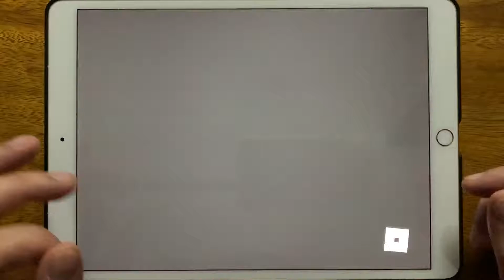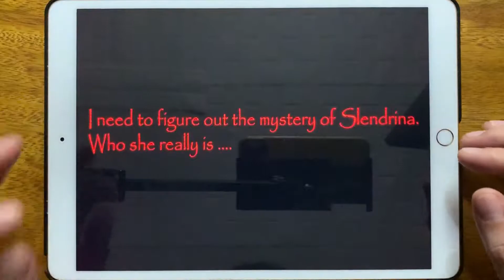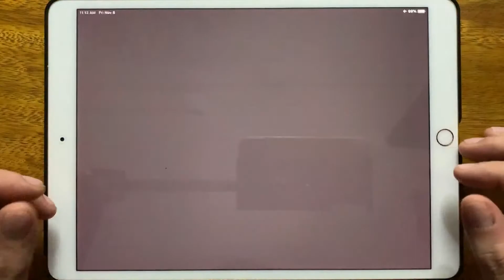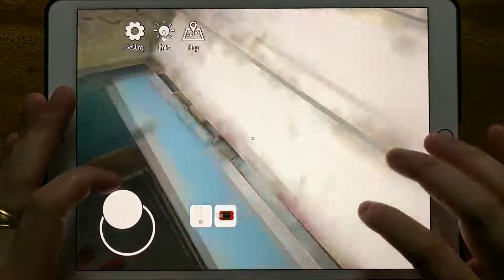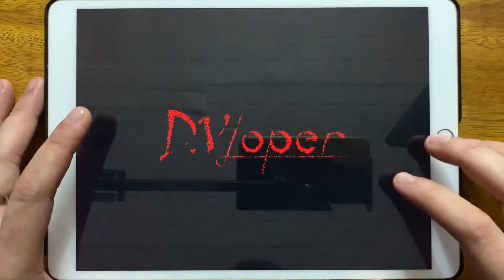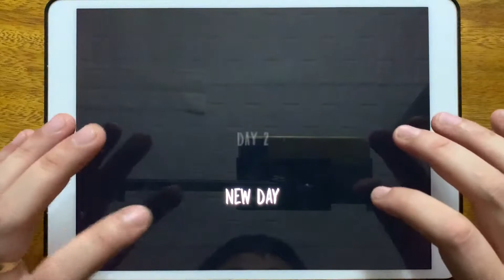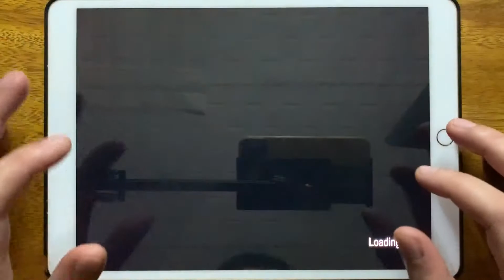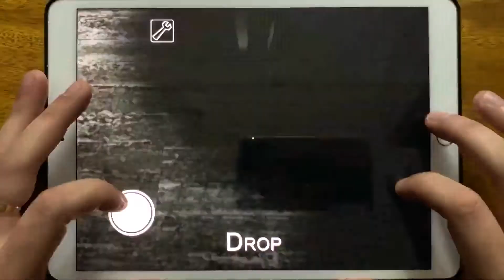Roblox Piggy - House of Slendrina - IT Horror Clown - Slendrina 2D - Granny Chapter 2 - Granny Evil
Roblox Piggy, House of Slendrina, IT Horror Clown, Slendrina 2D, Granny Chapter Two, Granny Evil, Granny, Found

Puzzles  Gaming Zone is a YouTube Channel, where you will find Puzzles Gaming videos, New Video is Posted Every day...